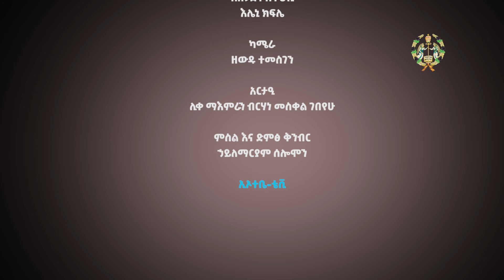EOTC TV | ጉባኤ አንስት | ጠዋት ውዳሴ ማርያም ሳልደግም አልወጣም | ሜሪጆይ ኢትዮጵያ ሲስተር ዘቢደር | ክፍል 2